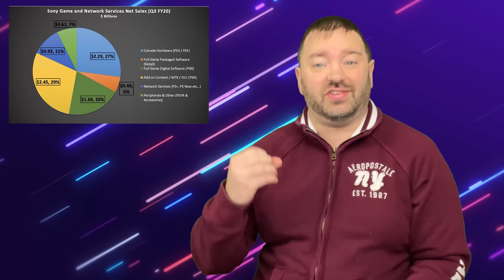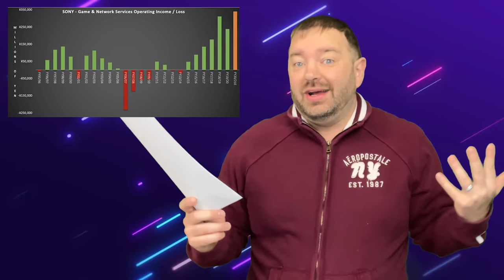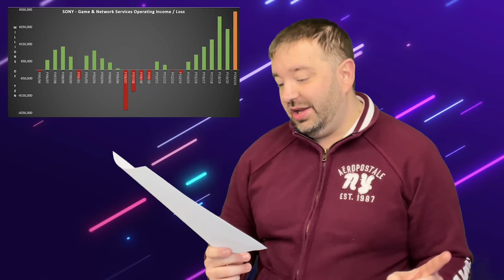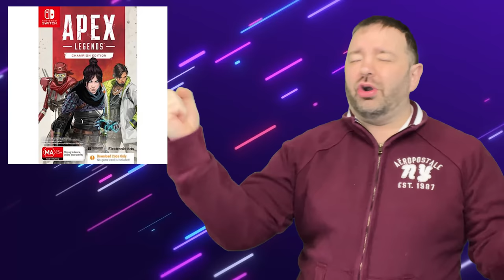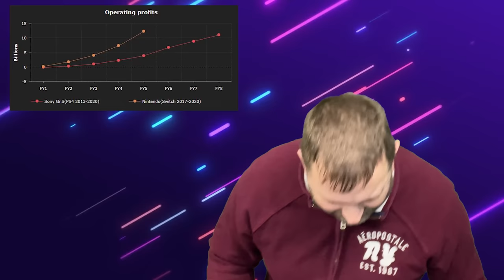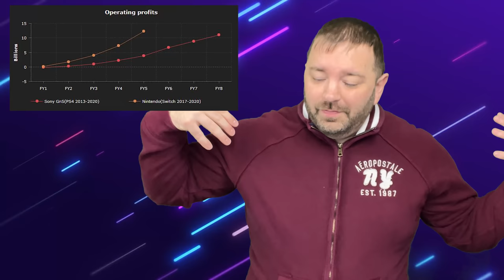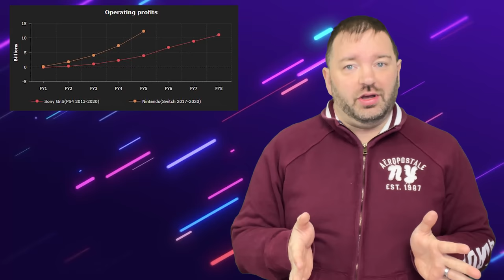PS5 Sales Figures, Sonic Prime, Nintendo Direct, & More | Prime News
Sony has released their full financials for the holidays, including huge sales for PlayStation 5. Meanwhile Sonic is getting a new show, Nintendo may be bringing back Nintendo Directs, and so much more on today's jam packed episode of Prime News!
Enter to win 1 of 2 copies of Super Mario 3D World + Bowser's Fury! You enter now through the 10th of February, with the winners announced in a live stream on February 11th!